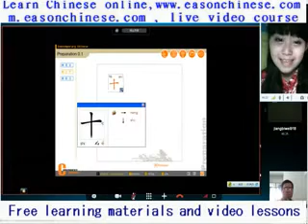2233 teach baby to know small animal on